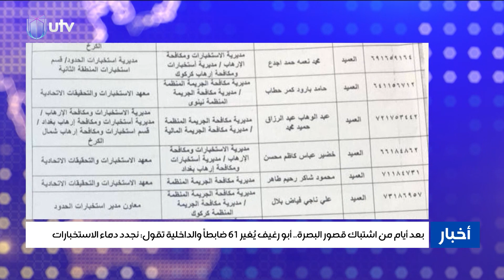بعد أيام من اشتباك قصور البصرة،أبو رغيف يغير واحدا وستين ضابطا،والداخلية تقول: نجدد دماء الاستخبارات